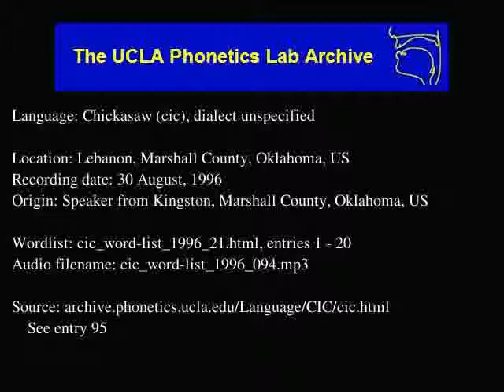Chickasaw audio: cic_word-list_1996_094